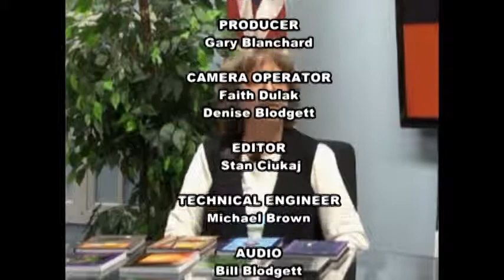Mark Abare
Gary interviews Mark Abare, co-founder of The Hearing Room in Lowell, Massachusetts.